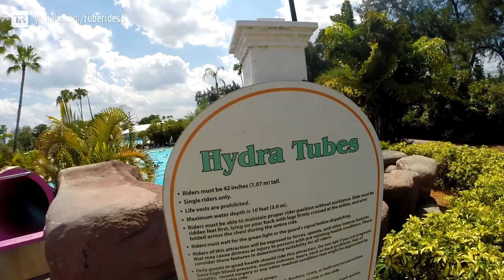Adventure Island Tampa - Hydra Tubes | Pelican Dive Drop Slides Onride POV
These are the Hydra Tubes at Adventure Island (Busch Gardens) in Tampa, Florida. The Hydra Tubes are two short water slides that descend from a rock formation and let riders plunge into the deep water pool from quite a big height. Great dive slides!
Onride-Video der beiden Pelikan-Tauchrutschen "Hydra Tubes" im Adventure Island Tampa, Florida (Busch Gardens). Diese zwei kurzen Röhrenrutschen starten von einer Felsformation und führen recht steil nach unten. Nach wenigen Metern hören die Röhren hoch über dem Wasserspiegel auf, sodass die mutigen Gäste aus recht großer Höhe ins Wasser eintauchen. Macht Spaß!